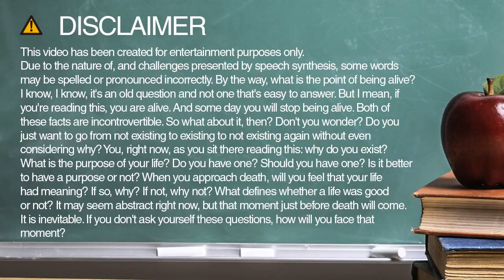How to spell carlings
Learn how to spell and pronounce carlings.